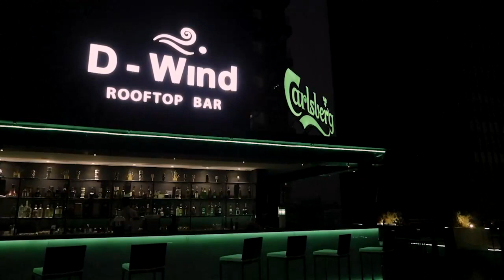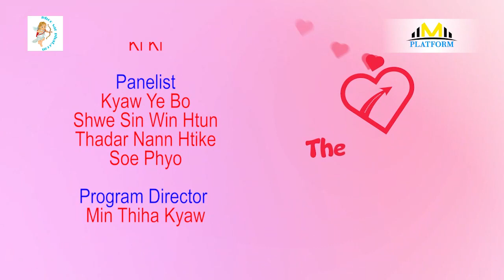The Journey of Love အစီအစဉ် Episode 7 Part 2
PhooSarPhatနဲ့Myanma Platform တို့ပူးပေါင်းတင်ဆက်သည့် The Journey of Love အစီအစဉ် Episode 7   Part 2

Episode 7 - Part 2 မှာတော့  Game 4 ရဲ့  အဖြစ်အပျက်လေးတွေကို Short Interview အဖြစ်  ရင်ခုန်စိတ်လှုပ်ရှားဖွယ်ရာ ကြည့်ရှုခံစားရမှာပါ